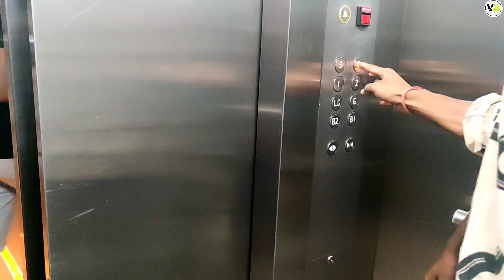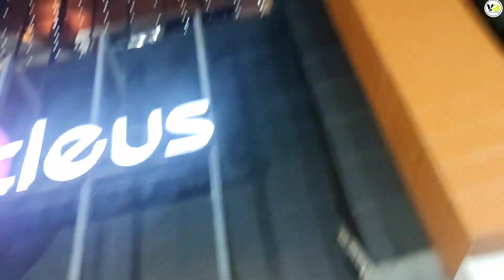रांची का सबसे बड़ा मोल Full masti 🥰with Raj Bhai and Team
Ranchi ka sabse bda Mall Full masti 🥰with Raj Bhai and Team